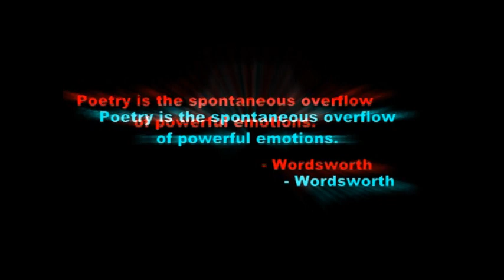CONVERSION (A Poetry in Concert) Trailer - AB English of MSU-Gensan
From the success of CONVERSE (2012), comes the glory of CONVERSION (2013)

Edited by: Harlem Jude Ferolino